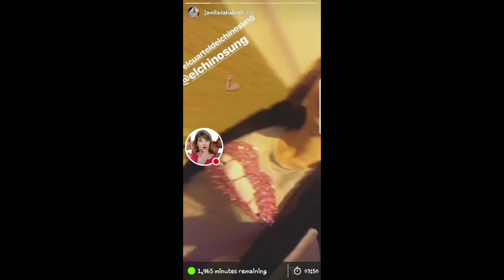JAMILA DAJABREH 21-12-17